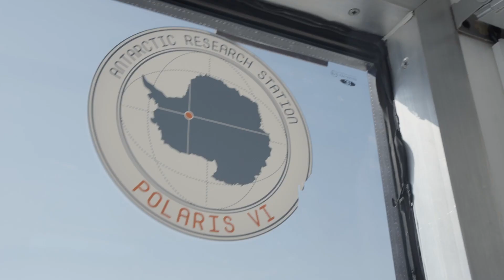Going inside a Glacier in Iceland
Ever wondered what it's like inside an Icelandic Glacier? There are very few places in the world where you can go deep inside a Glacier.  Year 10 geography students experienced the trip of a lifetime, with the opportunity to see deep inside a Glacier, that won't be here in 75 years time.

This film was made with The Film Farmers Ltd
Camera Operator: Tom Farmery
Editor: Rizah Azllanaj
Executive Producer for The Perse School, Claire Ziwa